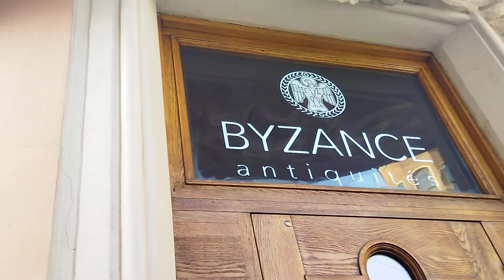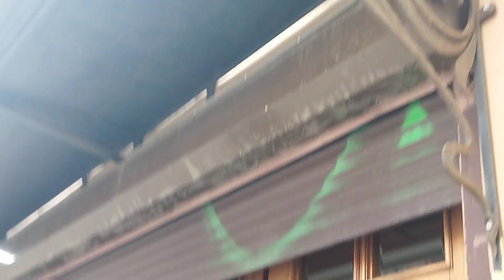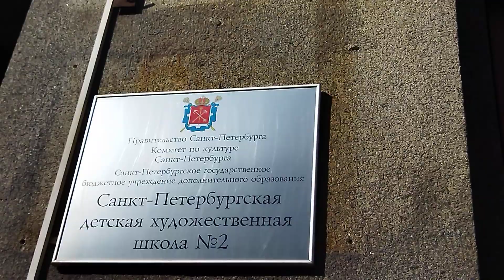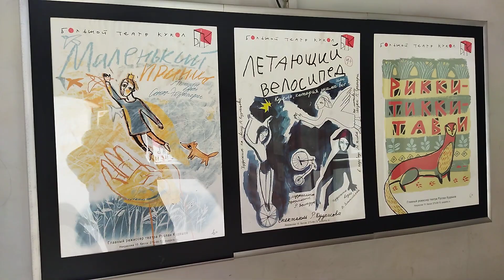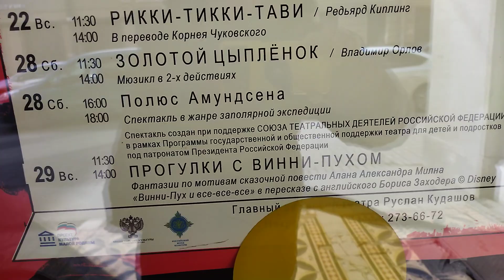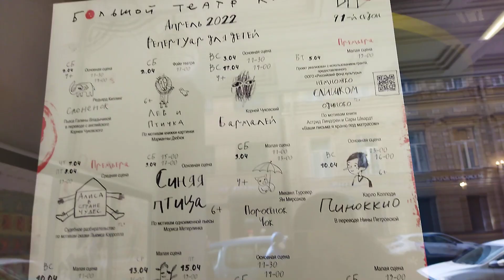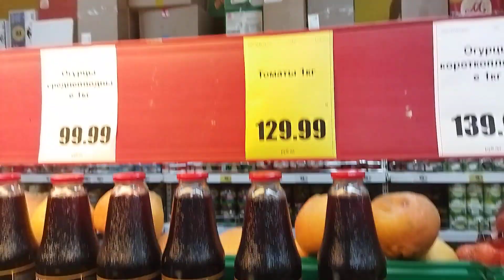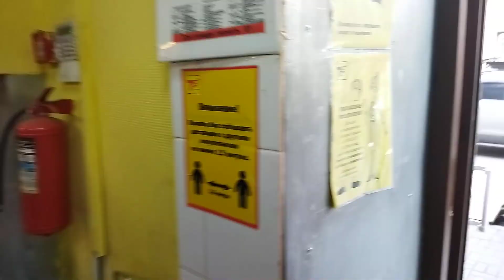В 7Шагофф за водой